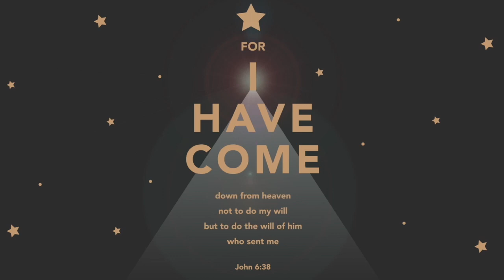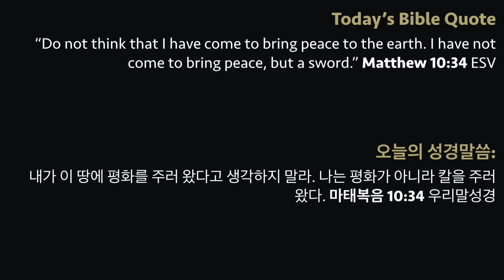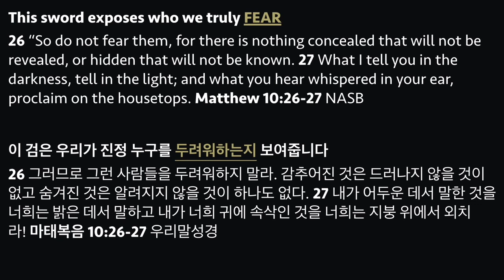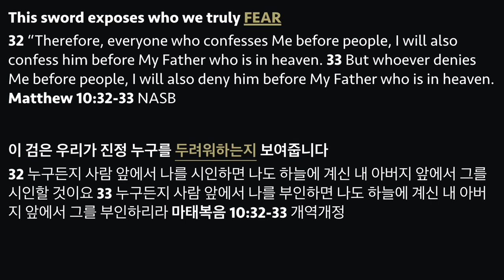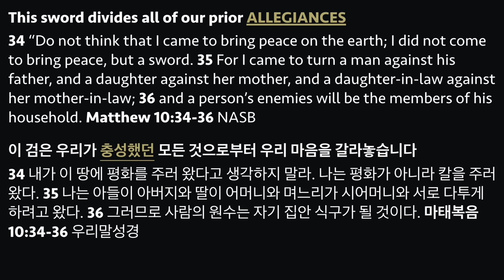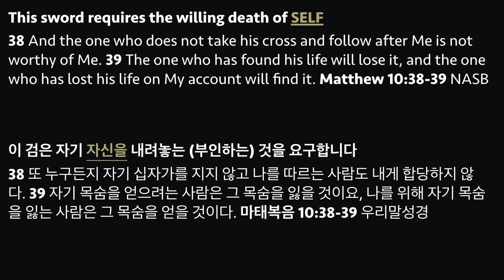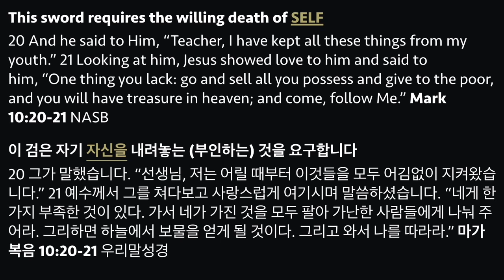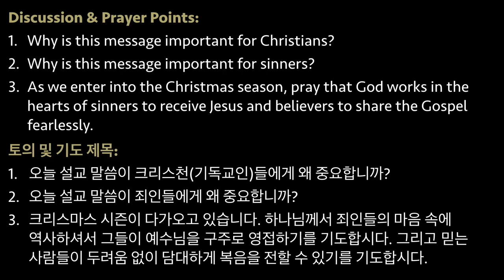For I Have Come: Not Peace But a Sword